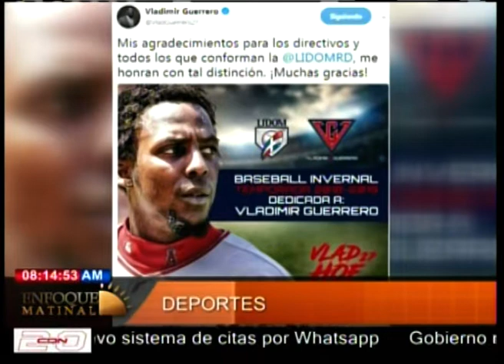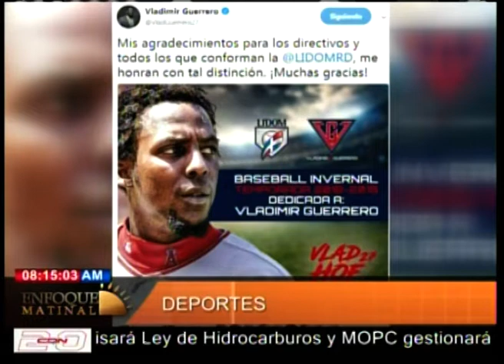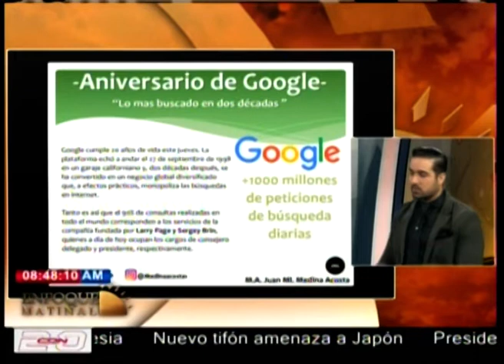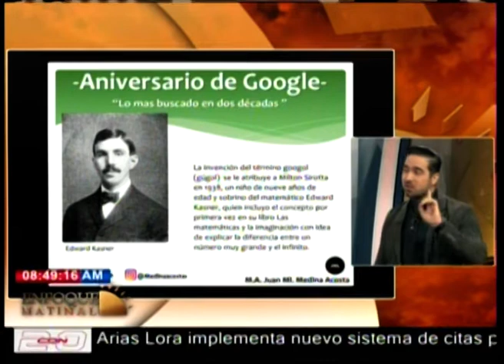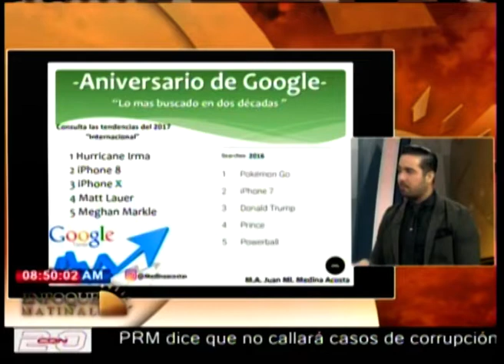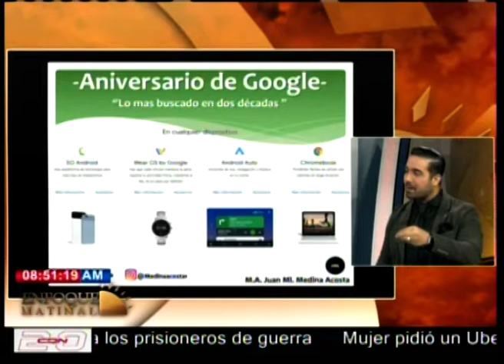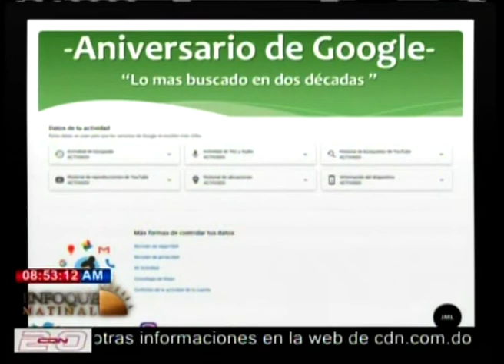Programa Enfoque Matinal viernes 28 de septiembre 2018